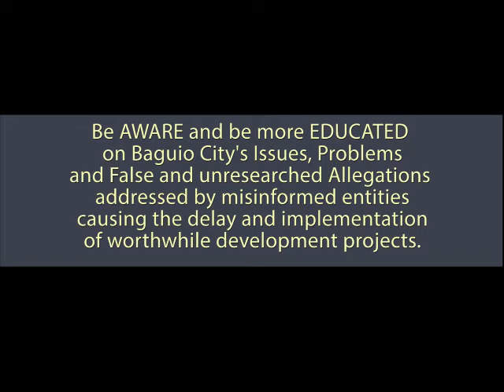DOMOGAN MGD Allegations on the 200 Million Property of the City pointed by Audit with MEDIA and 2ndI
Accounting and auditing system of the government sometimes creates and very alarming picture of what the government is to the eye of the man or woman in the street. The supposed missing properties of the city government are actually movable properties that the city government may have in the 60's but were accrued out until now. As explained by the General Services Office, these are office or other properties that are not anymore usable and maybe rotting in dark corners of city's warehouses but which values remains listed in the record same as that when it was acquired maybe 40 or 5o years ago. Blaming or alleging that Domogan made these disappear is another example of blaming him on everything, that they might even blame him for the death of Magellan.